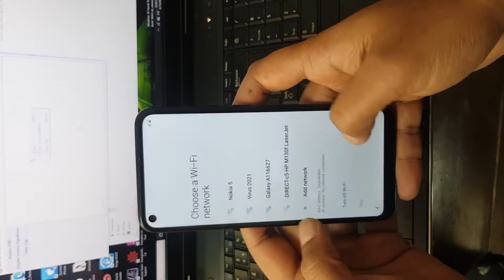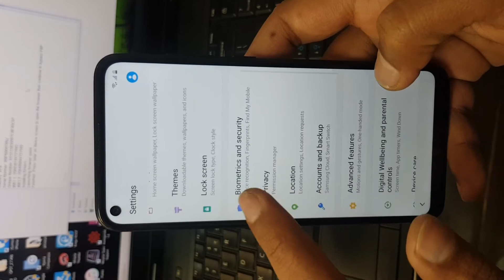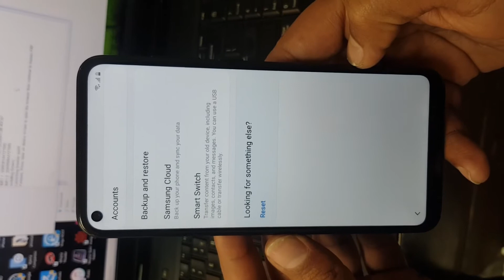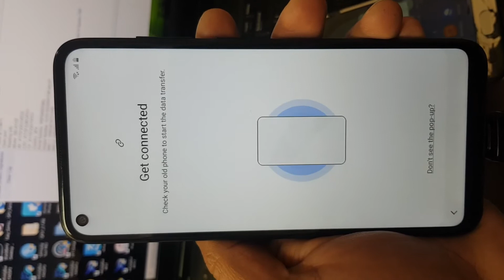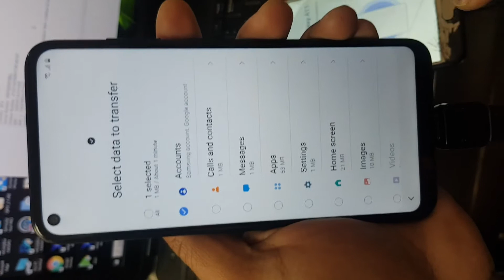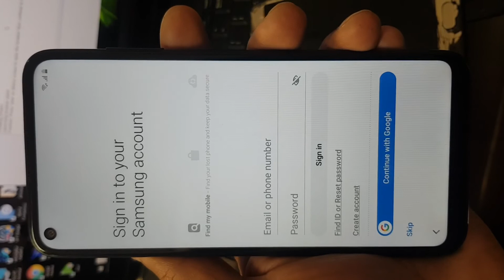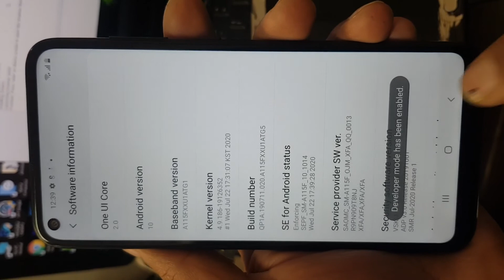samsung a11 android 11 frp bypass via smart switch latest securty